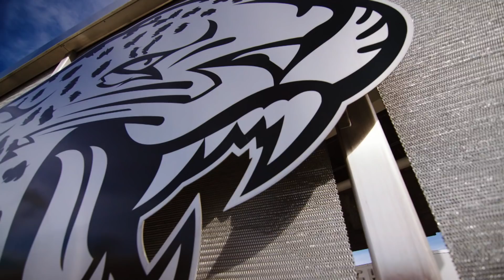49 Hours: Jumping Out to a Lead in Jacksonville | 49ers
On a short week, the 49ers set the tone in Jacksonville to bring their record back to .500. Go inside the Week 11 win over the Jaguars in this episode of 49 Hours, presented by NRG.